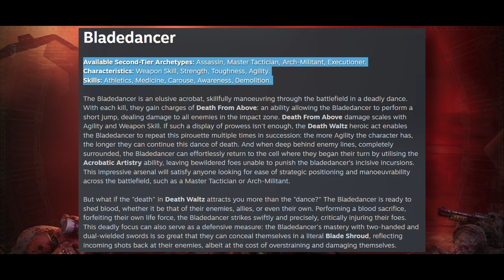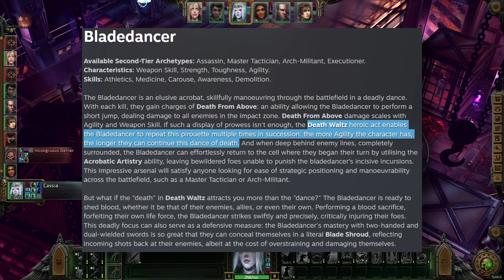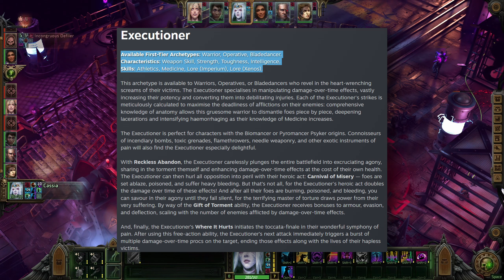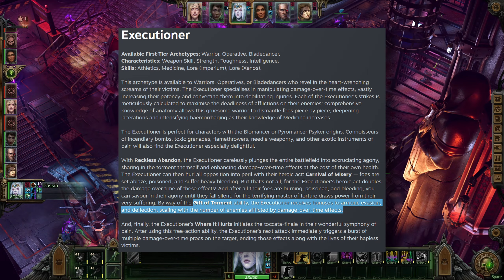Void Shadows DLC New Archetypes - Warhammer 40,000: Rogue Trader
Showing the Owlcat's Games announcement about the two new Archetypes coming with the DLC Void Shadows, coming out the 24th of September 2024.

📢 Follow Avrengost Games on the web 📢

Steam: W.I.P.

📜 GAME DETAILS

🖱️Game Title: Warhammer 40,000: Rogue Trader
🏷️Developer & Publisher: Owlcat Games

🎸MUSIC CREDITS

All music, except the outro, is from the game itself.

Avrengost Gaming, Avrengost, Warhammer, Warhammer 40,000, Warhammer 40k, Rogue Trader, Void Shadows DLC, new DLC, new archetypes, new classes, Bladedancer Archetype, Executioner Archetype, Rogue Trader 2024, teaser, sneak peek, announcement, updates